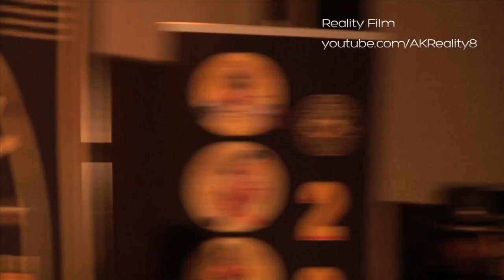Lenda Murray inducted into Sports Hall of Fame by Arnold Schwarzenegger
We filmed the wonderful and powerful Lenda Murray when she was inducted into the International Sports Hall of Fame.

See the pre-launch video for our upcoming crowdfunding campaign for Too big for the world - documentary about female bodybuilding